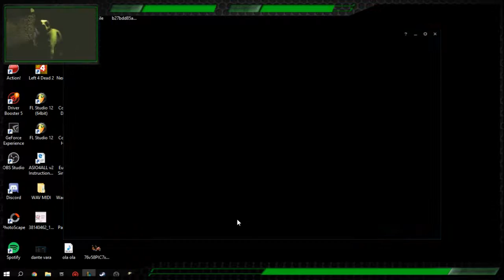Stream de jueguitos jiji